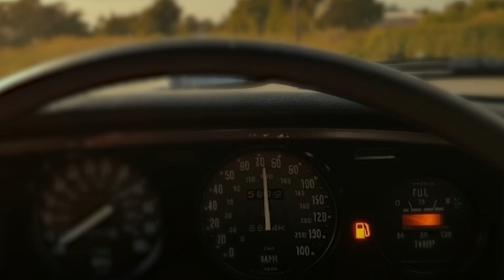The Gift - An AI short film using VidBuzz.io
👇learn to make films like this